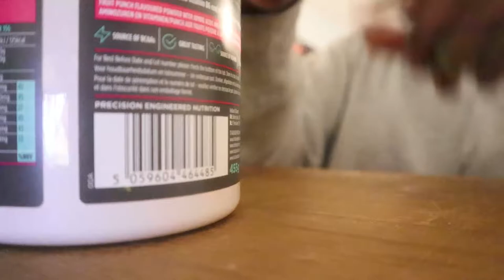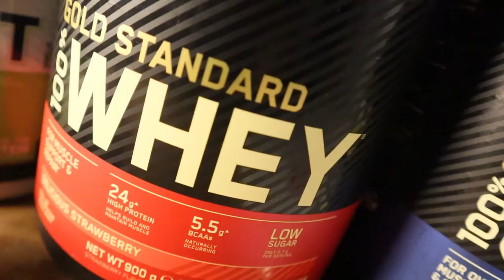QUICK BACK WORKOUT! | WHERE ARE THE REACTIONS?👀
GONNA START VLOGGING MORE GUYS